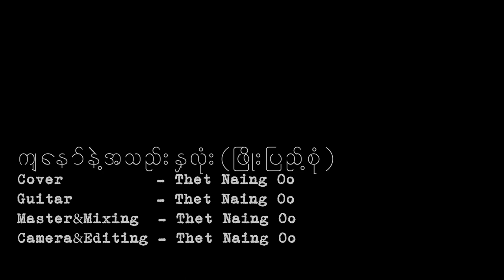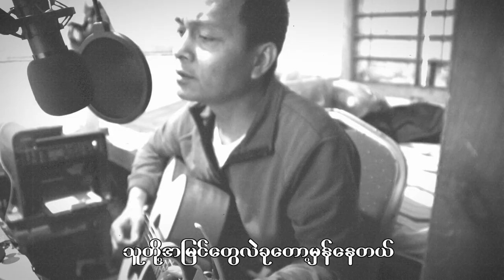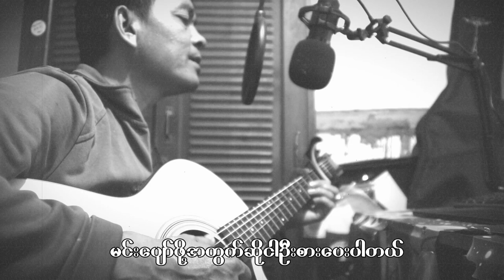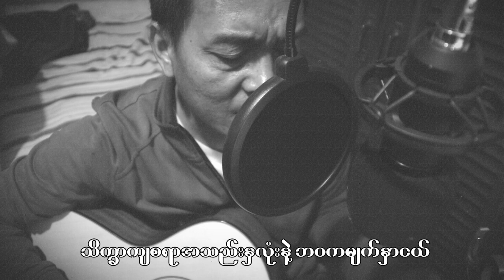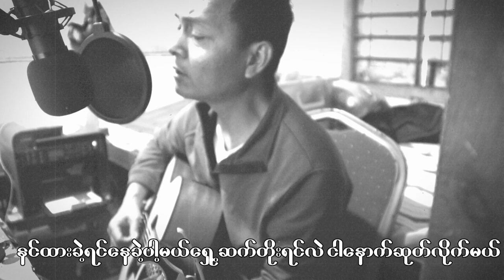ကျနော်နဲ့အသည်းနှလုံး(ဖြိုးပြည့်စုံ)Cover By Thet Naing Oo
ကျနော် ဝါသနာရှင်တစ်ယောက်ဖြစ်ပါတယ်။ ဆိုတာရောတီးတာရော ရိုက်တာရောဖမ်းတာရော ပြင်တာရော အားလုံး ဟိုစပ်စပ်ဒီစပ်စ် ဝါသနာရှင်တစ်ယောက်ပါ။